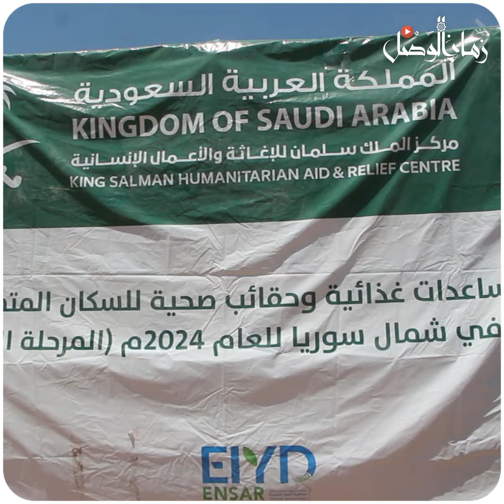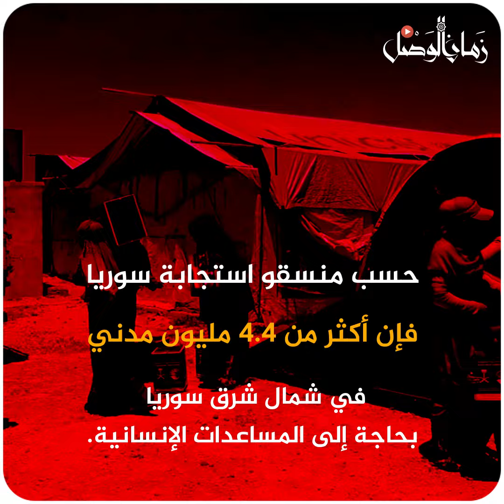مركز الملك سلمان للإغاثة ينفذ مشروع مساعدات غذائيةللسكان المتضررين من الزلزال في شمال سوريا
مركز الملك سلمان للإغاثة ينفذ مشروع مساعدات غذائية وحقائب صحية للسكان المتضررين من الزلزال في شمال سوريا للعام 2024 .. المرحلة الثانية معرة_مصرين ريف